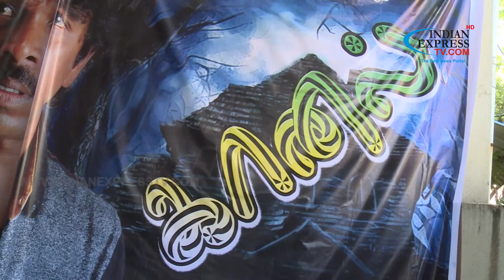Kaanal movie pooja and team interview